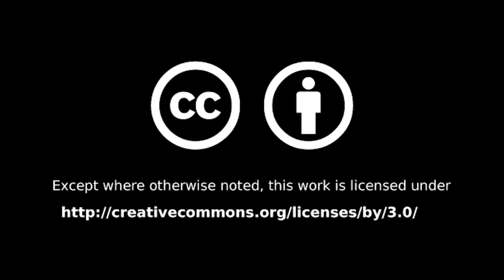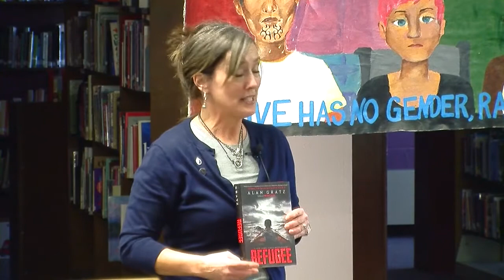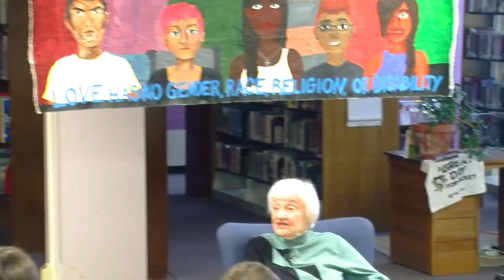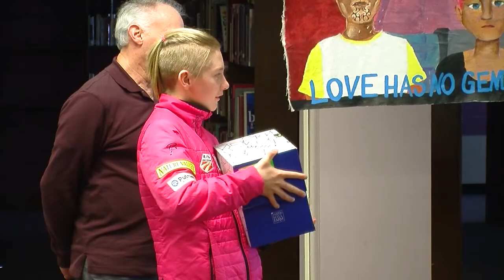Jane Keibel Speaks at Hazen Union ~ February 18, 2020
Refugee and survivor of 'Voyage of the Damned' Jane Keibel tells her amazing story to Hazen students.